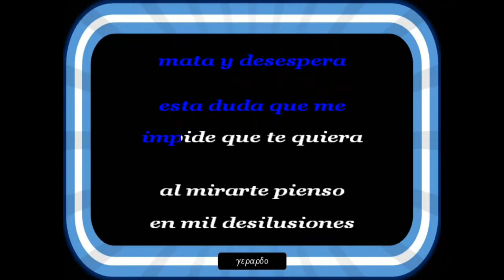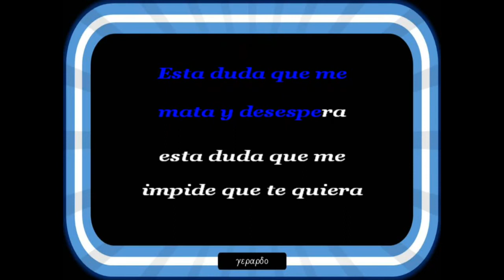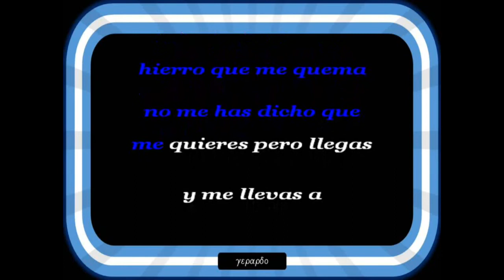Greta - Amor y duda - Karaoke